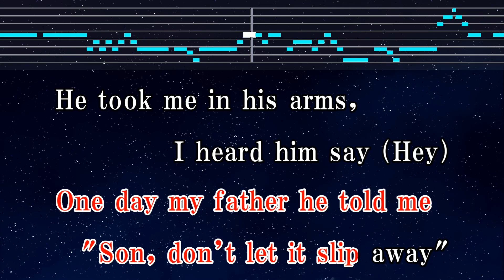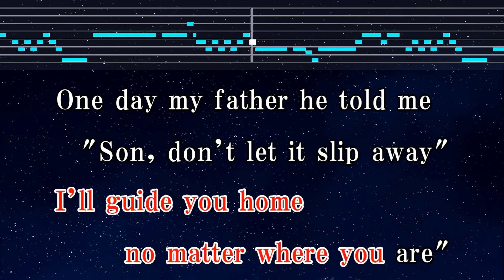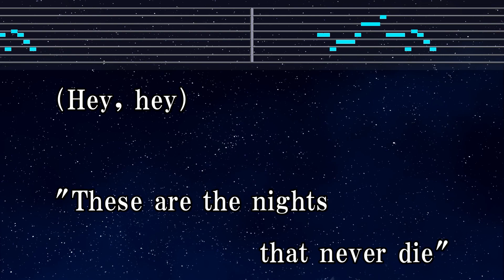Practice Karaoke♬ The Nights - Avicii 【With Guide Melody】 Instrumental, Lyric, BGM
Photo: Taken by EdKara